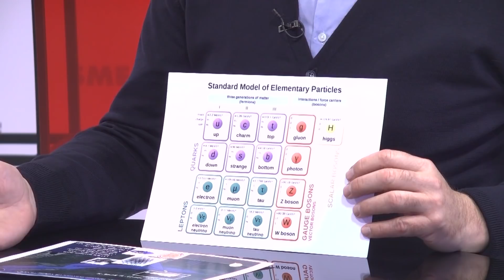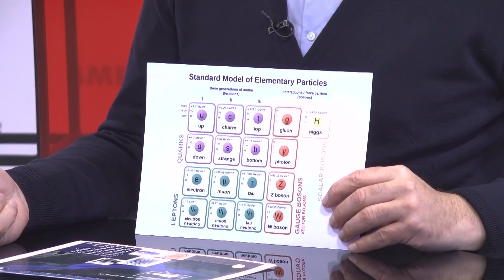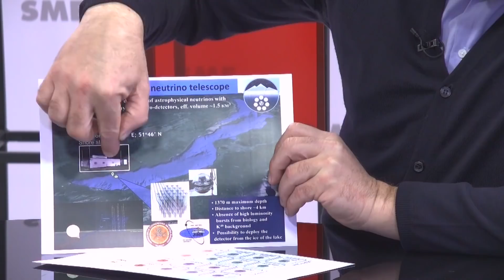Ocenený vedec Šimkovic: Univerzity by som nespájal, ale vytvoril by som jednu úplne novú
"Tí, čo hovoria, že ženy nie sú dobré vedkyne, sú zaujatí. To nie je pravda," hovorí vedec roka Fedor Šimkovic z Katedry jadrovej fyziky a biofyziky Fakulty matematiky, fyziky a informatiky Univerzity Komenského, ktorý sa stal oceneným vedcom  ESET Science Award.

"V slovenskej vede máme generačný problém. Chýba tu prepojenie. Nevidím mnohých mladých ľudí ísť von, nazbierať skúsenosti, kontakty, ktoré sú na nezaplatenie, zapojili by sa do zahraničného výskumu, a ak im vytvoríme podmienky, vrátili by sa naspäť a skúsenosti by tu potom rozvíjali. To je cesta. toto by sa mohlo podporiť napríklad vytváraním miest mladých profesorov. My máme titul profesorov, my nemáme miesta profesorov. Ja by som bol za to, aby si profesor mohol priniesť tím a vytvoriť ho okolo seba," hovorí teoretický fyzik Fedor Šimkovic.

"My potrebujeme konkurenciu. Možno by stálo za to porozmýšľať, že by sme nezlučovali, ale vytvorili by sme na zelenej lúke novú univerzitu. Bola by stavaná len na mladých profesoroch a prechádzala by medzinárodným auditom," dodáva k nápadu, či spájať STU a Univerzitu Komenského do jedného celku.

Čo sú to neutrína? Ako sa skúmajú? A prečo o nich stále vieme tak málo?

Čo sú to neutrína? Ako sa skúmajú? A prečo o nich stále vieme tak málo? Pozrite si rozhovor Zuzany Kovačič Hanzelovej s oceneným vedcom ESET Science Award Fedorom Šimkovicom.

RozhovoryZKH môžete počúvať aj ako podcast